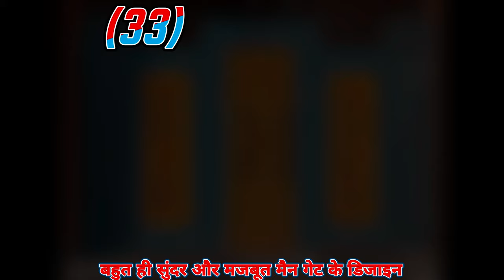बहुत की सुंदर और मजबूत मेन गेट टॉप 40 डिजाइन || शानदार सुंदर लोहे के मेन फाटक की डिजाइन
Welcome

हमारे चैनल पर आपको मकान डिजाइन गैलरी डिजाइन मकान का नक्शा कम जगह में ज्यादा खूबसूरत मकान कैसे बनाएं

कम जगह में अच्छा मकान कैसे बनाएं
कम खर्च में अच्छा मकान कैसे बनाएं
कम बजट में अच्छा मकान कैसे तैयार करें
कम खर्च और कम लागत में सबसे बड़ा और खूबसूरत मकान कैसे बनाएं

और भी बहुत कुछ आपको हमारे चैनल पर मिलने वाला है
हम आशा करते हैं कि आपका मकान और भी कहीं ज्यादा खूबसूरत होगा अगर आप हमारे चैनल को सब्सक्राइब करके रखेंगे दो कि मकान से संबंधित कई प्रकार के वीडियोस और जानकारी हम लोग आपको हमेशा देते रहते हैं